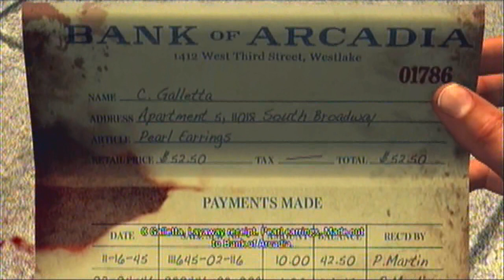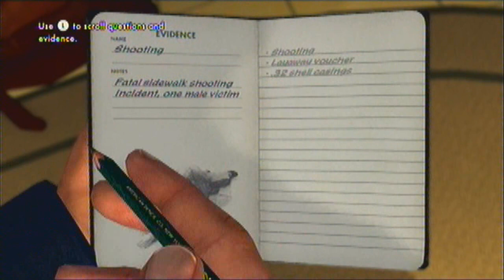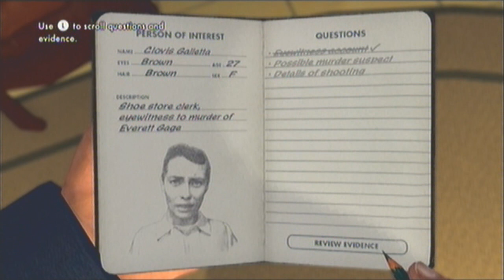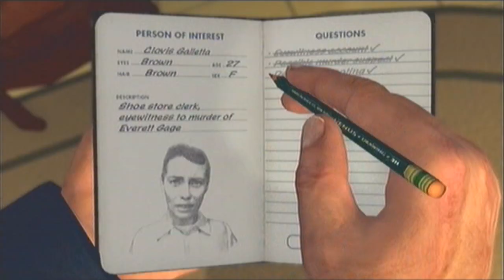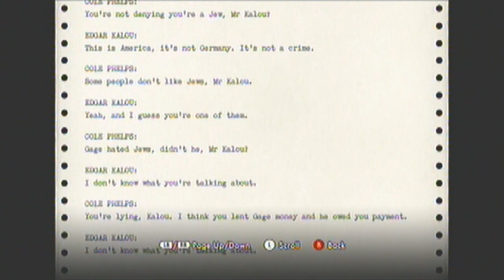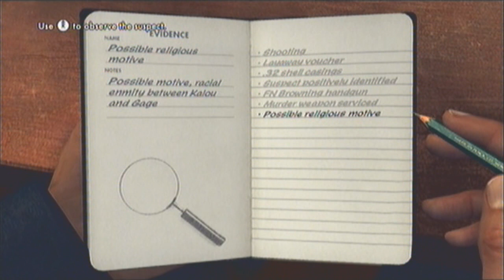L.A. Noire - Avsnitt 4 ''BUYER BEWARE'' - (Swedish)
Nu börjar spelet (äntligen) :D !! Glöm inte att (y) upp klippet om ni gillade det!! =)